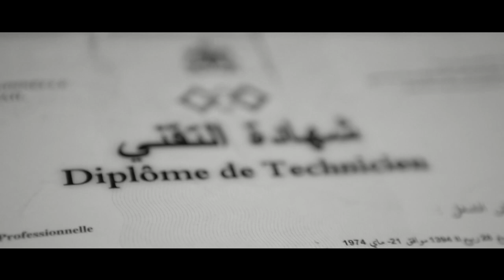(فيلم الطريق (شريط اعلاني film la route bon annonce